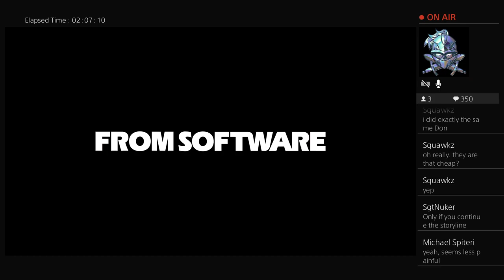Naked Souls 3 - 3/27/19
Welcome to the McNubbers Channel! Live stream times are as follows:
Monday, Wednesday, Friday - 7:15pmEST - 9ish
Some Saturdays - 8pm - End
Current games list are as follows:
Trials Rising and Trials Fusion
Dark Souls 3
Dishonored
Binding of Isaac AB+
Rocket League

Please note, any scheduled night to stream is subject to what's going on for that night. I am a father of 2 boys and they are my top priority; if I'm not on, there's a reason.